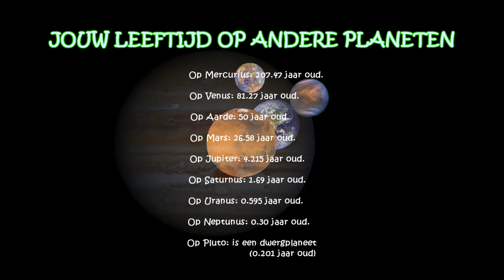Jouw Leeftijd op andere Planeten